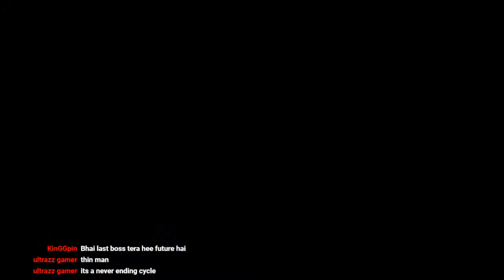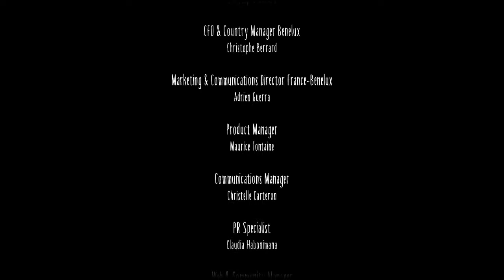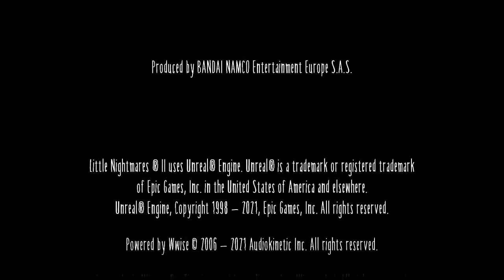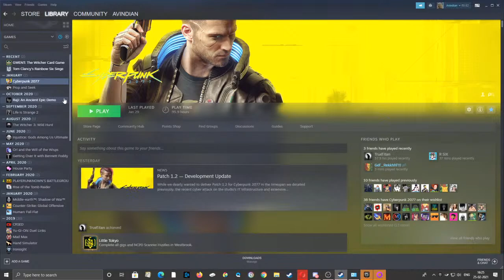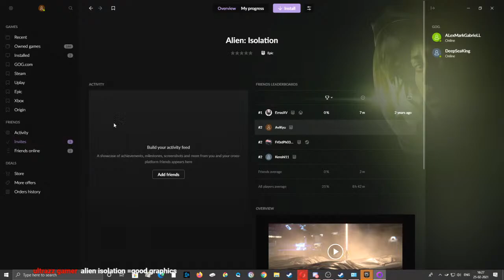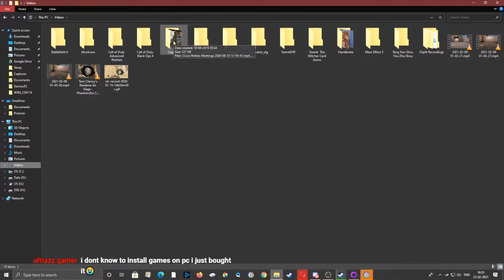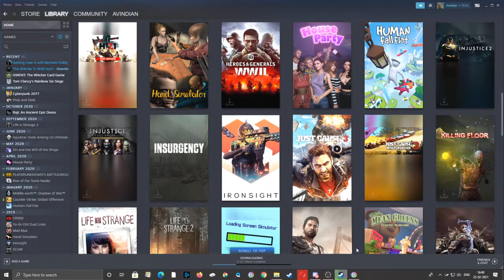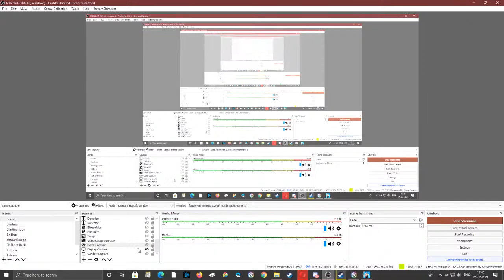[Live] Little Nightmares II [IND] Part 5- Ending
A nine-year-old hungry girl named Six is trapped in The Maw – a surreal underwater resort catering to the whims of sick and powerful fictional creatures. When an unexpected twist of fate offers her a chance at freedom, Six takes a journey through the bizarre and unpredictable world of The Maw, and catches a glimpse at the corrupt heart of modern happiness.

Tom Clancy's Rainbow Six Siege is a first-person shooter game, in which players utilize many different operators from the Rainbow team. Different operators have different nationalities, weapons, and gadgets.The game features an asymmetrical structure whereby the teams are not always balanced in their ability choices.[3] The base Counter-Terrorism Units (CTUs) available for play are the American Hostage Rescue Team (referred to in-game as the FBI SWAT), the British SAS, the German GSG-9, the Russian Spetsnaz and the French GIGN, each of which has four operators per unit split between attackers and defenders.

Other games-
The Witcher 3: Wild Hunt
PlayerUnknown's Battlegrounds
Call of Duty: Black Ops 4
Apex Legends
Sekiro: Shadows Die Twice

Specs: Asus ROG G751JT Gaming Laptop
CPU: Intel i7 4710HQ,
GPU: Nvidia GTX 970M 3GB
RAM: 16 GB DDR3L,
Storage: 1TB SSD Samsung 860 Evo & 1 TB HDD 7200rpm
Headset: Hyper X cloud Alpha
Mouse: Logitech G502 Hero
Logitech G402,
Redgear X12 pro,
Redgear Z-2 pro
Mouse pad: Redgear mp35 control/speed type
Keyboard: Logitech MK345 Wireless keyboard, LiveTech X2
Current DPI: 500
In-game sens- 16 16 77

Be patient if the stream lags or delays, Try refreshing the page

Wanna play with me? add me up on Steam

Steam ID: AvIndian
Uplay ID: AvIndian.
2nd account: Noob_Professor
Origin ID: AvIndianYT

About me:
Avinash, 29, Bengaluru
University Professor